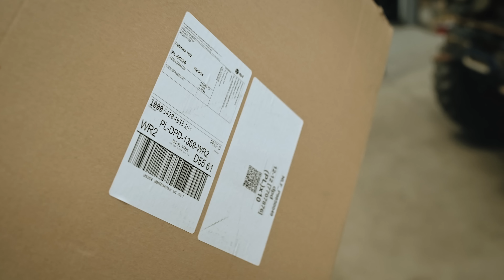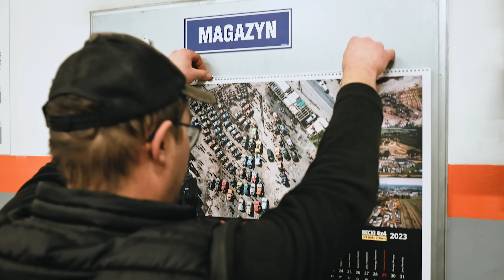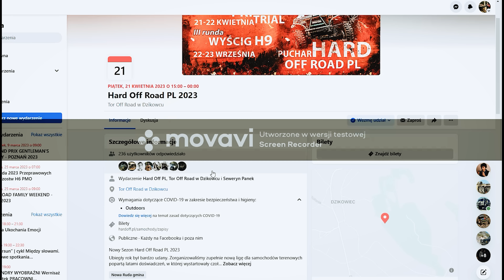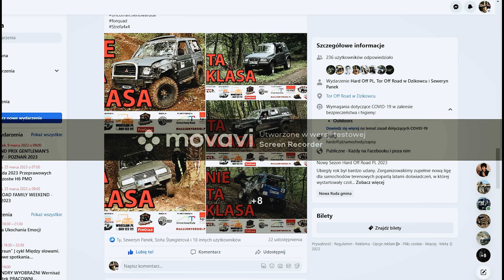SERWIS WYCIĄGARKI , ELEKTRYCZNY WENTYLATOR | WIZYTA U BECKI OFFROAD SERWIS | COMEUP WINCH | VLOG 21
Chcesz wypasioną bluzę lub koszulkę z moim logiem | grafiką wejdź na i wybierz dowolny wzór i kolor

- LINK DO FB MUDEARSE CHEMIA i Kosmetyki do offroadu

Więcej o imprezach z cyklu @Hard Off Road Seweryn Panek dowiesz się tutaj

Naklejki - chcesz naklejkę ? złap mnie na rajdzie a dostaniesz ;)

Strona na fb z większą ilością różnych materiałów nie publikowanych na Youtubie

Chcesz abyśmy pojawili się na twojej imprezie ? , a może zrobili film dla Waszego teamu ?

grupa na fb poświęcona Naszemu kanałowi, planowanym spotkaniom i nagraniom

lukasz_fotofeil_offroad
eva_ot
fotofeil_Poland

kręcone
nikon z6
nikon kit s 24-70/4 z

kręcone
nikon z6